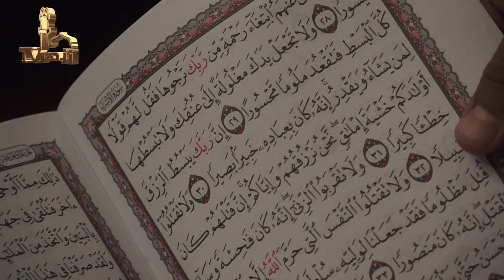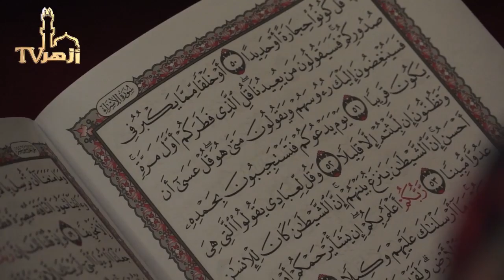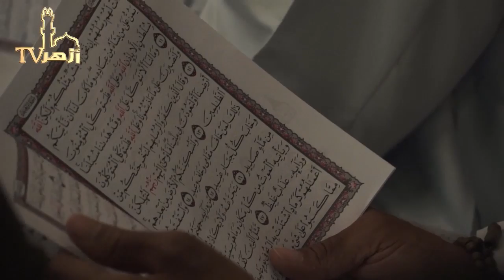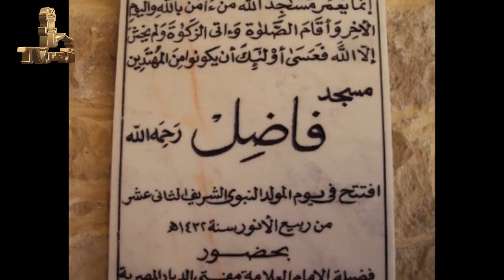ختمة شريفة مباركة - بحضرة مولانا الإمام العلّامة - على روح الشيخ أكرم عقيل وجمع من الصّالحين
ختمة قرآنية مباركة على روح العالم التقي  أكرم عقيل  مظهر وعلى روح الشاب " حسين الجداوي " والشيخ " عبد الفتاح الحسيني " والشيخ " رمضان عبد الودود " والسيدة " زلفى بنت السيد عباس الديب "  بمسجد فاضل
بحضور فضيلة الشيخ / علي جمعة بتاريخ 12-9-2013 الموافق 6 من ذو القعدة 1433هـ  بمسجد فاضل